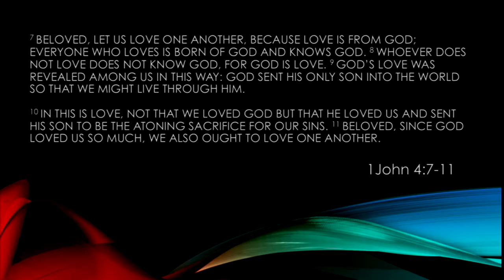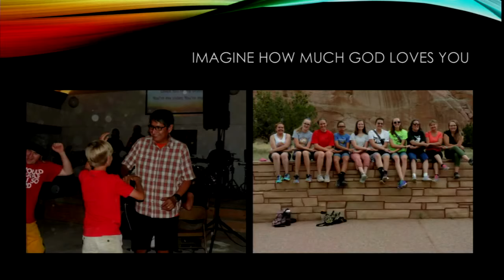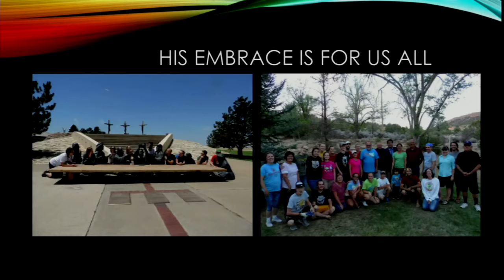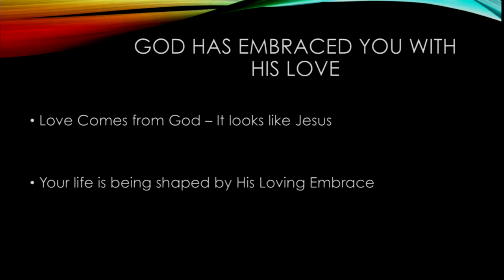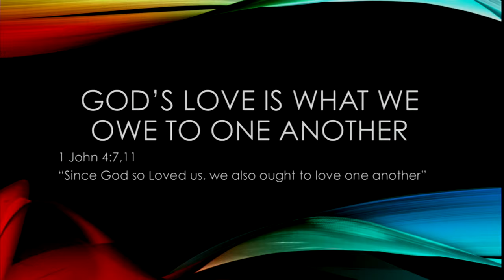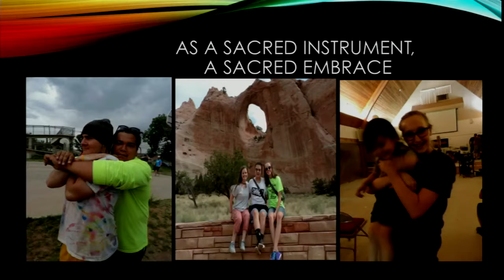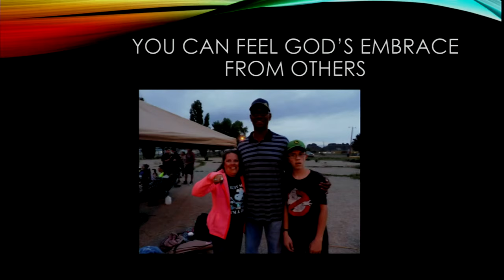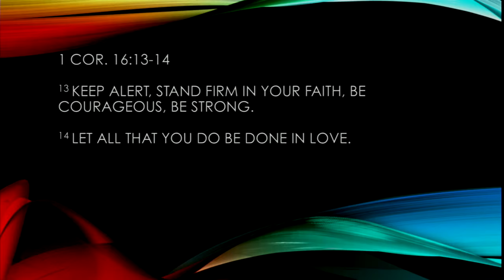His Devine Embrace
Chapel Hill United Methodist Church welcomes all people to experience and the share the extraordinary grace and love of Jesus Christ. Our services are open to anyone with any interest in religious matters, regardless of faith tradition. Worship services are Sundays at 9:30 and 11:00 a.m. Nursery and classes for children, youth and adults are available.